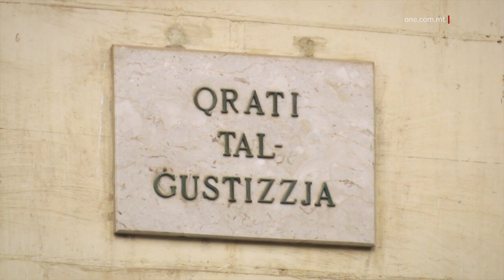MIĊĦUDA TALBA TAL-AĦWA DEGORGIO U L-KOĦĦU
ONE.COM.MT • Ser ngħaddu issa għal ġabra ta’ aħbarijiet mill-awli tal-Qorti.

FILMAT: SHAUN CUCCIARDI / ARKIVJI

L-aħwa Degorgio u Vince Muscat il-Koħħu tilfu kawża kostituzzjonali kontra l-Avukat tal-Istat u l-Kummissarju tal-Pulizija, dwar ksur tad-drittijiet tagħhom meta ġew arrestati u meta saru t-tfittxijiet.
Quddiem l-Imħallef Joanne Vella Cushieri huma qalu li lura f’Diċembru 2017, waqt il-ħin tal-arrest fit-tinda tal-patata fil-Marsa, ma ġewx murija l-mandat tal-arrest u lanqas meta saru t-tfittxijiet tal-pulizija fil-propjetajiet tagħhom f’diversi lokalitajiet f’Malta.
L-aħwa Alfred u George Degorgio qed ikunu akkużati bil-qtil ta’ Daphne Caruana Galizia, filwaqt li l-Koħħu ġie kkundannat 15-il sena ħabs wara li ammetta l-involviment tiegħu f’dan l-omiċidju.

SE JITNEĦĦEW L-ISTQARRIJIET LI KIEN TA LILL-PULIZIJA

Fil-Qorti ntlaqgħet it-talba ta’ Carmelo Camilleri mill-Mosta u li huwa akkużat bil-qtil tal-Baruni Frank Sant Cassia, sabiex l-istqarrijiet li kien ta lill-Pulizija ma jkunux inklużi fil-ġuri bħala prova.
Dan peress li dakhinar ma kienx hemm preżenti l-Avukat tiegħu.
Il-Baruni kien inqatel quddiem daru fl-Imġarr fl-1988, meta allegatament l-akkużat kien mar wara ċint tas-sejjieħ u spara tiri f’ras Sant Cassia.
Il-każ kien imbagħad ġie solvut mill-pulizija fl-2004.
Quddiem l-Imħallef Scerri Herrera intqal kif ġie eżaminat l-istat ta’ saħħa mentali tal-akkużat, fejn ħareġ li dan għandu IQ baxxa u li għandu jitqies bħala vulnerabbli.
Fil-konklużjoni tagħha l-Imħallef rat kif Camilleri huwa fil-fatt vulnerabbli u ddeċidiet li l-istqarrijiet għandhom jitneħħew mill-provi..

INAMMISSIBLI L-ISTQARRIJA LI KIEN TA LILL-PULIZIJA FUQ QTIL

Il-Qorti ppreseduta mill-Imħallef Consuelo Scerri Herrera laqgħet it-talba sabiex titneħħa l-istqarrija li Andrew Mangion kien ta lill-Pulizija meta ġie interrogat fuq l-akkużi li qatel lil Eleanor Mangion Walker fl-2016.
Dan għaliex ma kellux rappreżentanza ta’ avukat waqt li kien qed jagħti din l-istqarrija, li hu kellu dritt għaliha.
Huwa kien kellem avukat qabel ġie interrogat iżda mhux waqt li kien mitkellem mill-pulizija.
L-imħallef rat kif l-istqarrija tiegħu tista’ tikkriminah f’xi proċeduri tal-Qorti.

TISKANSA L-ĦABS WARA LI APPELLAT MIS-SENTENZA

 Il-Qorti tal-Appell bidlet is-sentenza ta’ Alexia Cross ta’ 42 sena fuq frodi u b’hekk issa mhux se tintbagħat tliet snin ħabs.
Il-mara kienet ammettiet li ħadet wieħed u sebgħin elf ewro lil raġel li kienet miegħu u li fflasifikat xi firem biex tiġbidlu l-flus mill-bank.
Quddiem l-Imħallef Giovanni Grixti, Cross qalet li hija kkoperat mal-Pulizija filwaqt li ammettiet mal-ewwel u b’hekk għandha tingħata sentenza mhux ta’ ħabs. Hawnhekk intqal ukoll li hija ġa ħalset parti mill-ammont li serqet.
L-Imħallef ikkunsidra li l-mara qed tirriforma ruħa, li hemm bil-miktub li l-vittma se jkun qed jieħu l-flus lura kull xahar u li l-vittma se tapplika għall-parole. Għalhekk hija ngħatat sentenza ta’ sospiża flimkien ma’ għajnuna.

JINĦELES MILL-AKKUŻI TA’ TRAFFIKAR TA’ DROGA

Kenneth Duru ta’ 43 sena min-Niġerja nħeles minn kull akkuża ta’ traffikar tad-droga wara ġuri, fejn ġie deċiż ukoll li x-xhieda ewlenija se jiġu akkużati b’xhieda falza.
Ir-raġel kien arrestat f’Ġunju tal-2019 f’bandli, meta iltaqa’ ma’ pulizija pajżan li taparsi kien imexxi id-droga.
Dan wara li żagħżugħ kien ikkopera mal-pulizija meta nqabad bid-droga u kien ta l-isem tan-Niġerjan.
Iż-żagħżugħ imbagħad kien qal li xehed falz.
Il-ġurati ivvutaw seba’ kontra u tnejn favur il-ħtija tan-Niġerjan.